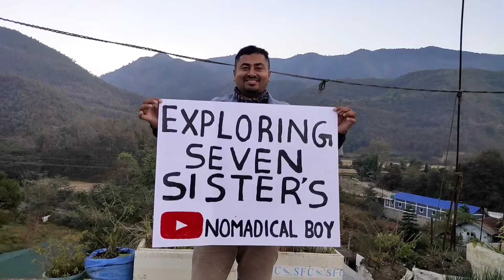Celebrity k sath Breakfast | Exploring seven sisters | Mizoram Vlog